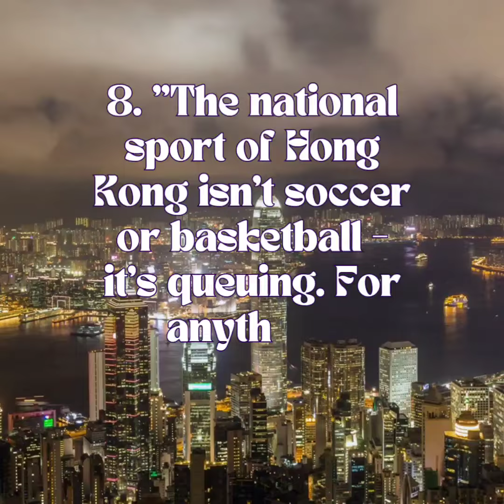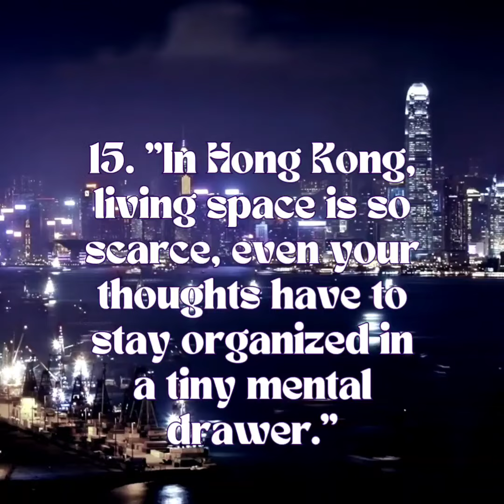Funny Jokes & Quotes about Hongkong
Check out:

Gift Ideas:

Kids Slambook:

Books of Laughter:

G-Star Store

Adidas Store

Desigual Store

Lego Shop